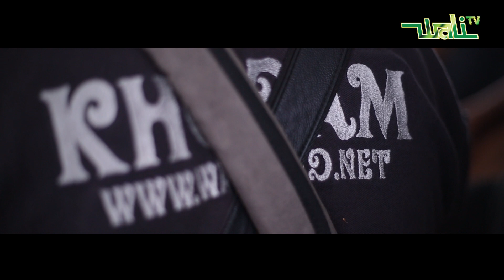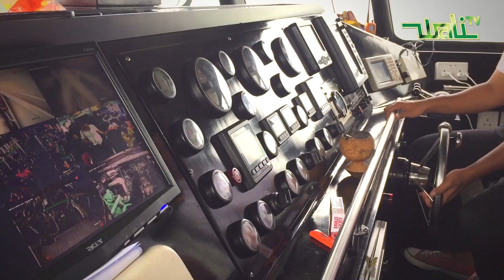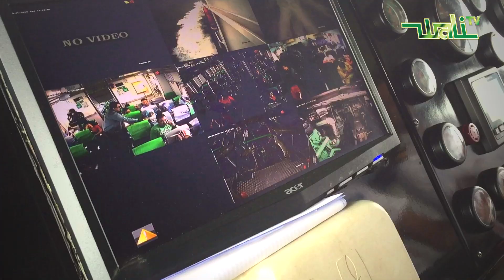WALI & JIGO NGAMEN DI BATAM PART II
waliband Parawali Batam WALI & JIGO NGAMEN DI BATAM PART II